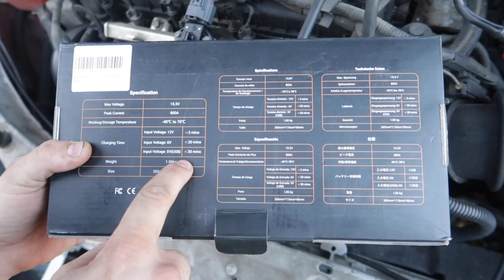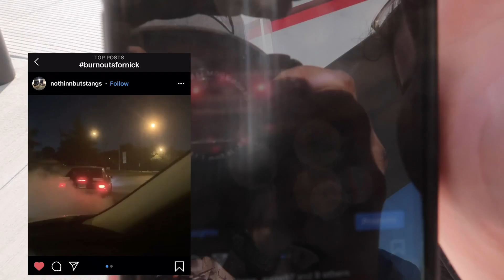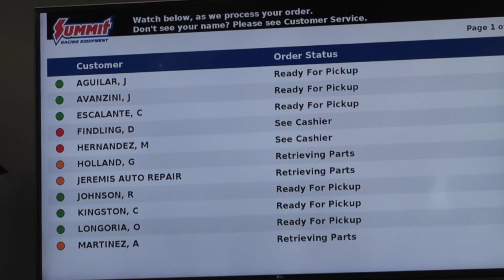Can This Box Jump Start Your Dead car?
The Supercapacitor jump starter is battery-less so it doesn't retain the charge. It harnesses power from the weak battery in the vehicle you are trying to jump start to charge the capacitors within the unit.  This happens within a minute or so.  When charged, the voltage output from the capacitors is stepped up to between 13 and 15V so that is can then push a large amount of current into the starter of your car and start your engine.

BE GREAT.

Send your fan mail or stickers here!

Behind the scenes on Snap and Insta!
I have no Idea what I am doing, proceed at your own risk.    :)